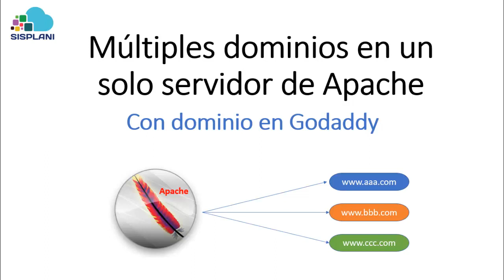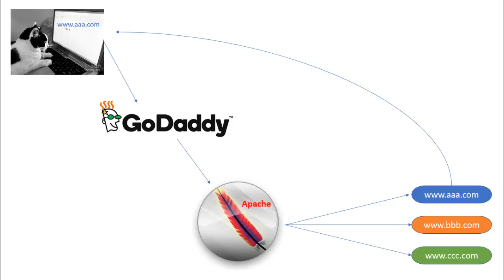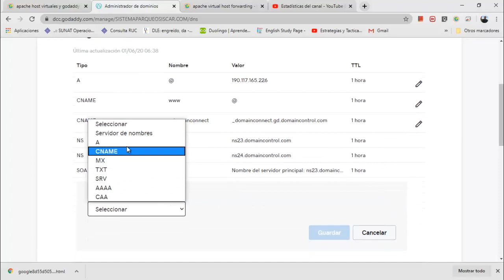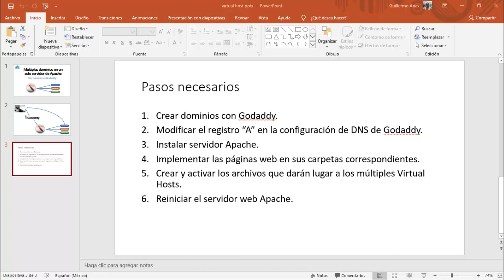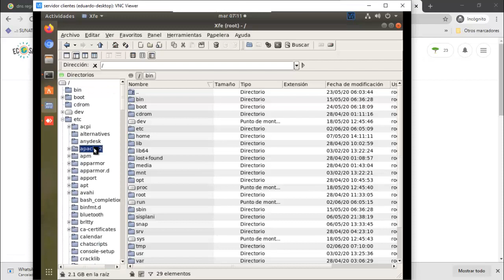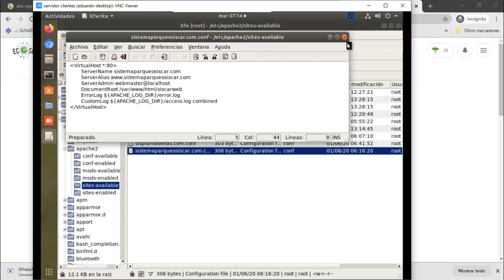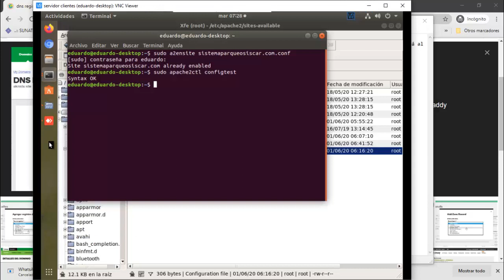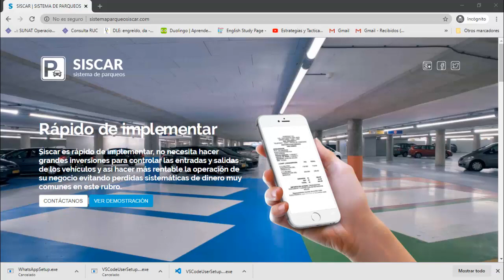Alojar varios sitios web en un solo servidor Apache con dominio registrado en Godaddy.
En este vídeo vamos a aprender cómo configurar varios sitios de internet en un único servidor Apache con Linux Ubuntu; los dominios están registrados con Godaddy.
No soy un experto en el tema, en el camino voy aprendiendo y lo comparto con ustedes, soy Guillermo Arias de la empresa desarrolladora de software Sisplani eirl de Perú.

Notas importantes antes de empezar:

- Tienes que disponer de un IP fijo en el router, de lo contrario, no funcionará el proyecto o se hará difícil.
- Tu servidor Apache debe tener un número o dirección IP fija.
- En Linux todo está basado en los permisos de archivos y carpetas, sé cuidadoso con este detalle, muchas veces todo está aparentemente bien configurado pero no funciona y se trata de los permisos.
- Tienes que haber realizado el IP forwarding o "Nateo" en tu router donde indiques la relación de puertos con direcciones IP, es decir que cuando llegue un paquete de datos por un puerto X, se llame a un computador determinado de tu oficina.
- Puedes usar el explorador de archivos XFE para facilitar tu trabajo en Linux.

Vamos a seguir algunos pasos principales para conseguir el objetivo:

1. Crear dominios con Godaddy.
2. Modificar el registro “A” en la configuración de DNS de Godaddy.
3. Instalar servidor Apache.
4. Implementar las páginas web en sus carpetas correspondientes.
5. Crear y activar los archivos que darán lugar a los múltiples Virtual Hosts.
6. Reiniciar el servidor web Apache.

Voy a ampliar el paso 5 a continuación:

Cada uno de tus Virtual Host deberá disponer de un archivo de configuración en la carpeta:
 /etc/apache2/sites-available.

El nombre de cada archivo corresponderá al de cada uno de tus dominios con la extensión ".conf", ejemplo:
 sistemaparqueosiscar.com.conf

El contenido será así:

         ServerAdmin webmaster@localhost
         DocumentRoot /var/www/html/siscarweb
         ErrorLog ${APACHE_LOG_DIR}/error.log
         CustomLog ${APACHE_LOG_DIR}/access.log combined
 @/VirtualHost@

**Reemplaza la "@" por signos mayor y menor, Youtube no los permite.

Luego tendrás que habilitar el archivo así:
 sudo a2ensite sistemaparqueosiscar.com.conf

Si tuvieras que deshabilitar por algún motivo usas:
 sudo a2dissite sistemaparqueosiscar.com.conf

Consultar a Apache, para saber si la cofiguración está bien:
 sudo apache2ctl configtest

Si no responde "OK", abre el file /etc/apache2/apache2.conf y agrega al final la línea:
 ServerName localhost

Reinicia el servidor Apache:
 systemctl reload apache2